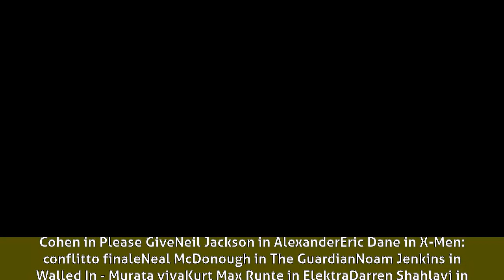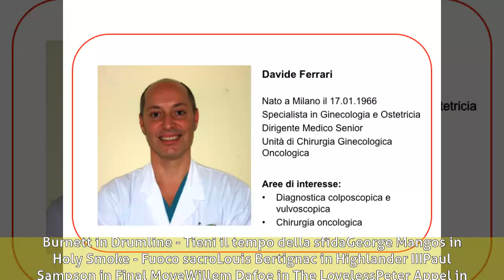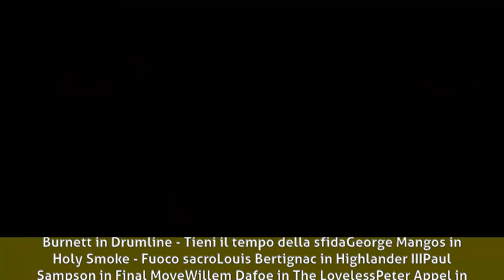Davide Marzi - Film cinema